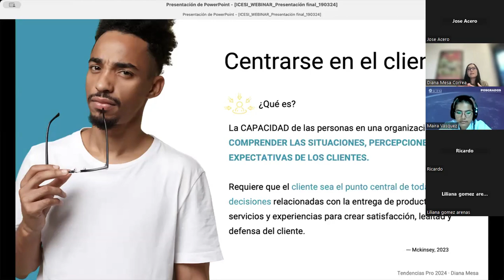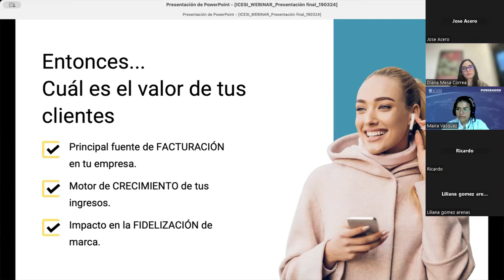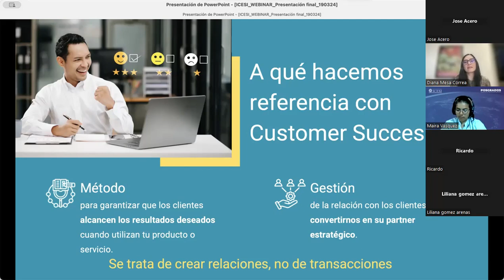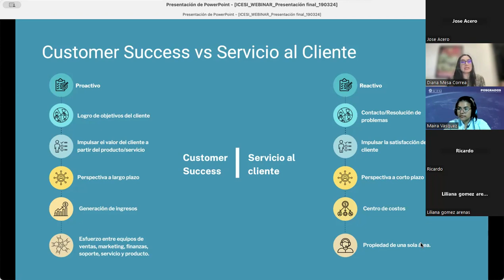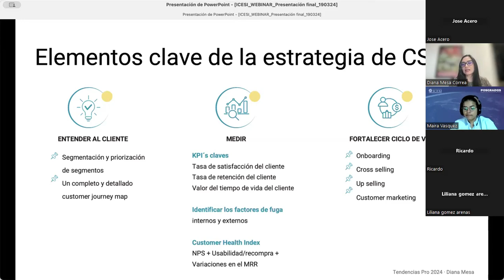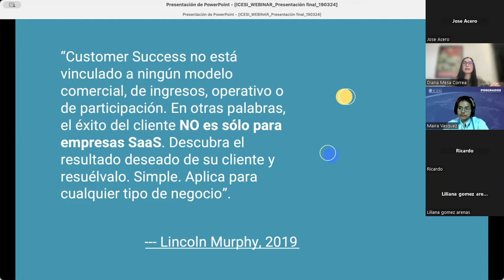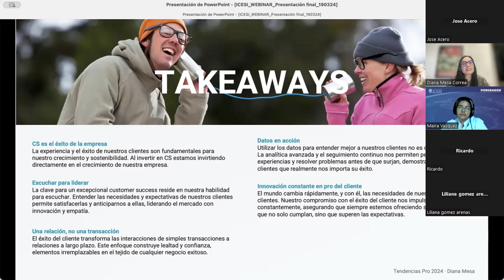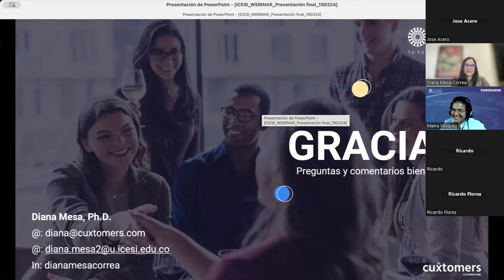Customer Success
Es hora de ir más allá de la venta/¿Qué es CS?, ¿Cuál es el valor de tus clientes?, Principales beneficios de CS, ¿Cuándo preocuparse de la retención?, CS vs Support, ¿Cómo implementar una estrategia de CS?, Customer Success no es sólo para empresas de tecnología o SaaS..